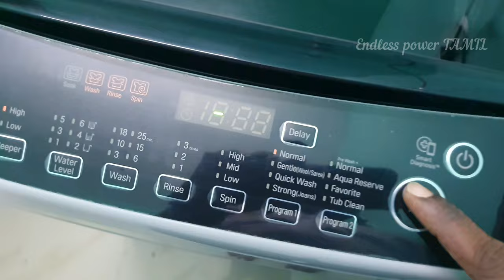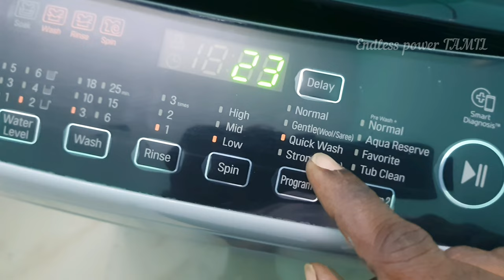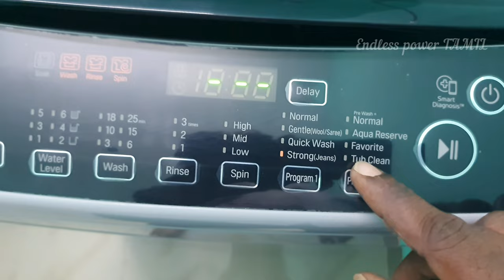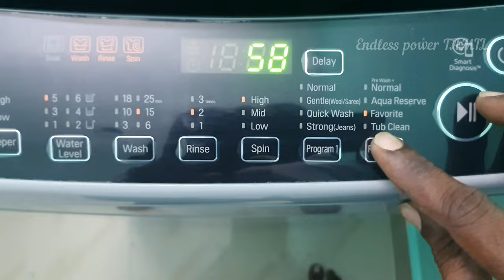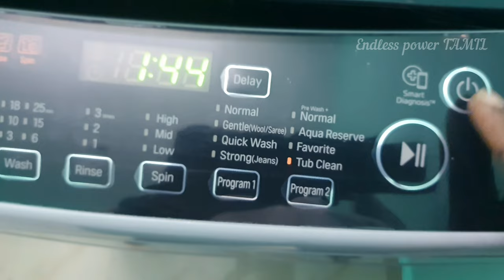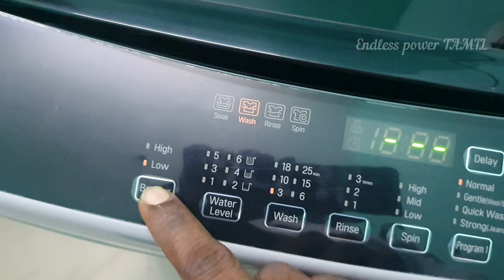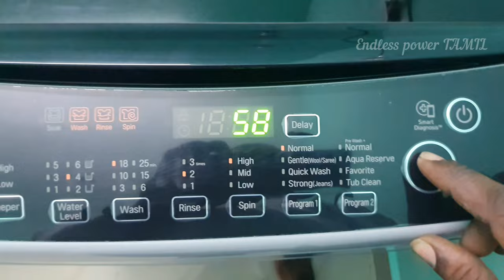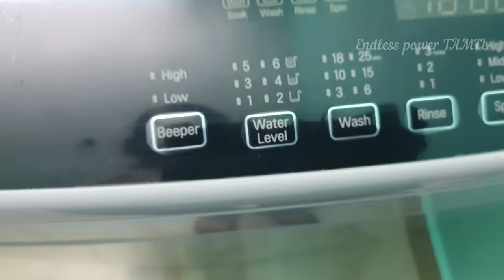Lg topload full demo tamil/ model- T70SPSF1ZA/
high model topload washing machine